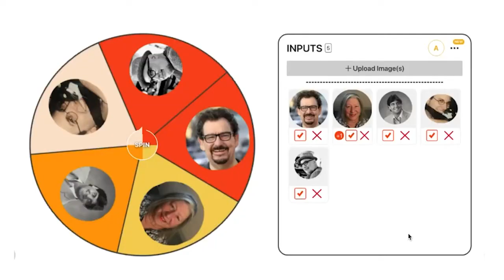Barcelona (1994) (Review): YKY Mother Podcast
Tonight's episode is bittersweet. The film brought by the new guy Chris is 1994's Barcelona. Is it a thoughtful and clever slice of life movie, a side splitting hilarious laugh out loud riot, or...not so good? This one runs the gambit of emotions. Why bittersweet you ask? This is BroJo's last episode for a while. WoJo is moving forward with her drumming career and Brad has a "project" he is focused on. Won't be the same without the biting sarcasm but YKY must roll on. Let us know what you think and say goodbye to BroJo in the comment section.